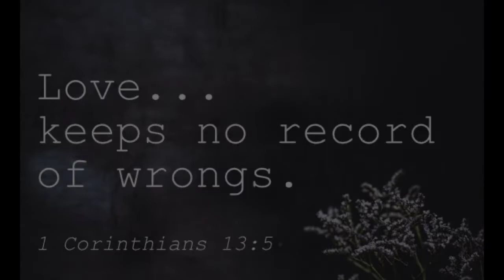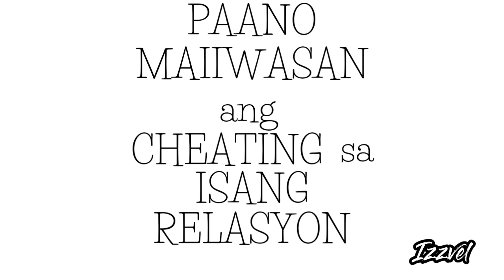DAHILAN KUNG BAKIT NANGANGALIWA ANG BABAENG MAY ASAWA NA | Izzvel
SA VIDEO NA ITO AY ATING ALAMIN ANG MGA DAHILAN KUNG BAKIT ANG ISANG BABAE NA MAY ASAWA NA AT MGA ANAK AY NABABALING PA ANG PAGTINGIN SA IBA. | Izzvel